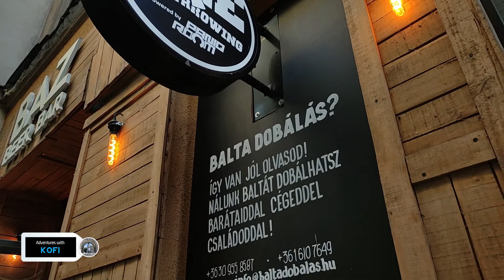Axe Throwing in Budapest - What to Expect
Looking for more excitement in budapest? I found just the place for you! Welcome to Balta dobálás! (I don't know why I said Balant dobálás 🤣). If you want to, you can throw axes even in UV light. They also have an absolutely incredible metal art gallery that you should certainly check out because it is included in the package. Don't forget gallery because of too much enthusiasm tossing axes. From their bar upstairs, you can place drink orders.
This location ought to be on your list of must-see attractions in Budapest, hungary.
Address : Budapest, Dohány u. 30./A, 1074